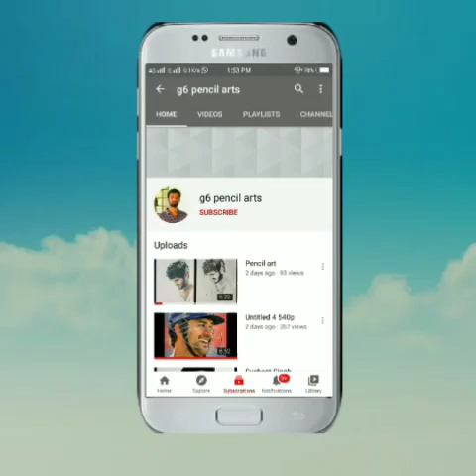Pencil art of Bjp tiger Bandi sanjay anna